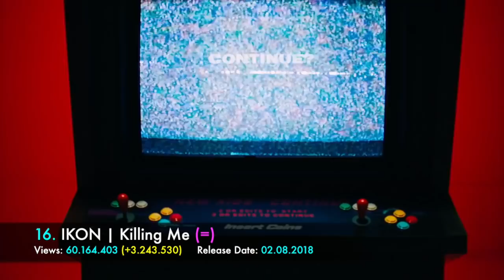[TOP 50] MOST VIEWED KPOP MUSIC VIDEOS OF 2018 | October (Week 1)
In addition to the top 100 most viewed kpop music videos of all time, This is the most viewed music videos of only 2018 :)!

This list will be updated every Tuesday! (Not this week haha)

*If a video is uploaded on more than 1 official channel, the views will be added together.

2nd Intro music: NU'EST W - I Don't Care (with Spoonz)
Leaving the chart music: IKON - Goodbye Road